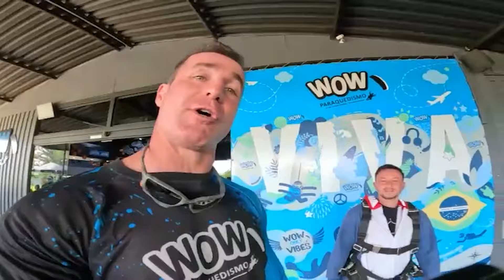O Pedrinho incluiu um salto de paraquedas entre os seus passeios por aí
O Pedrinho, que você já conhece do Instagram (@borapedrinho), resolveu passar por Boituva e saltar de paraquedas como mais um dos passeios que ele faz e regista na sua conta.

Quer fazer igual? Vem pra WOW!
Quer saber mais sobre a WOW Paraquedismo e agendar seu salto?

A WOW Paraquedismo está localizada no Centro Nacional de Paraquedismo, em Boituva (SP), Brasil.